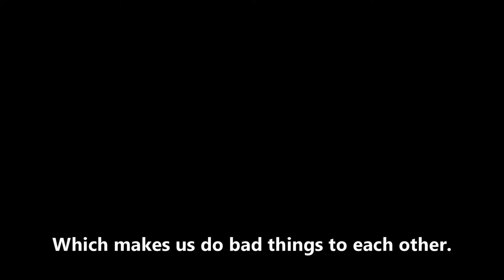CFAFF Street Art Pop Up - Maloney, November 2018.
Dubbed 'Project Unity' by the community, CFAFF was invited to paint murals on the YTEPP Maloney wall that overlooks the Clayton Ince Football Field.

Captured by XE Pro the video documents the process and a few interview with some of the artists including Darnell Mathias-Harewood, Sheldon Warner, Turunesh Raymond, Nkosi Cayonne,  Ayoka Jules, Angelica Alleyne, AJ Rogers, Jilleen Matthews-De Verteuil, Joeleen Matthews, Sarah Kleinman, Nadya Shah, Candice Tittil, Nikkienne Weekes, Onica Singh, Salima Matthew and Timothy Dabreo